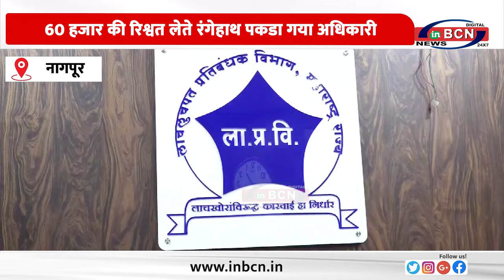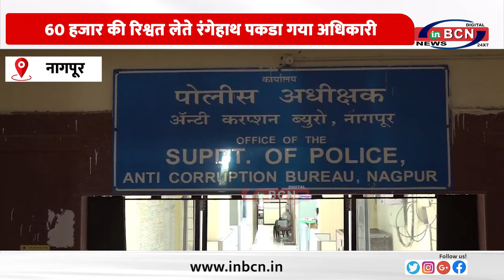60 हजार की रिश्वत लेते रंगेहाथ पकडा गया अधिकारी.........INBCN NEWS